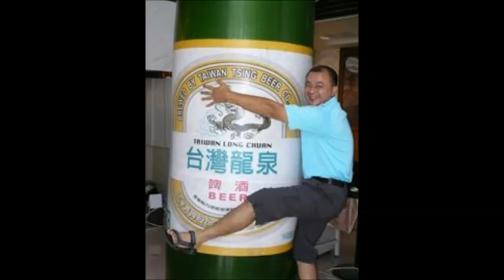員林青商薩克斯風樂團成員介紹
各位團員如有需要修改的再通知一下 謝謝